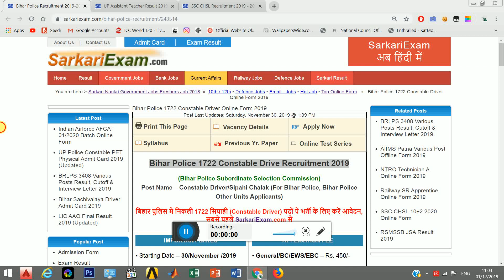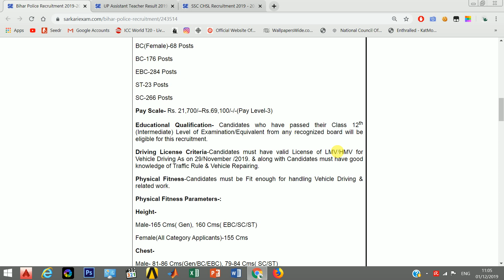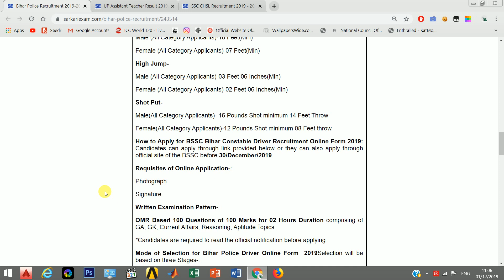Bihar Police 1722 Constable Drive Recruitment 2019